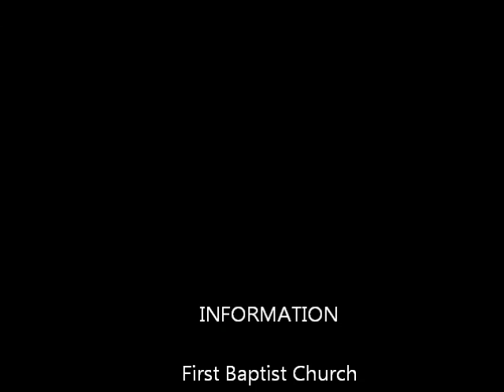Power Of The Gospel